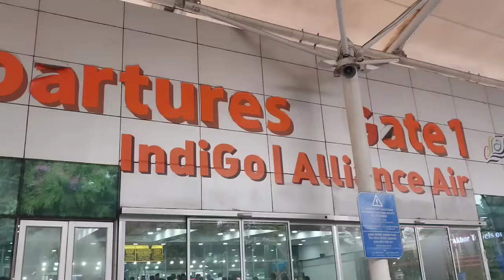बिनानावखौ Mumbai Airport 🛫 सिम दोनफैबाय||Assam Bodoland थांसिगोन||लोगो मोनथनाय नंला😊❤️